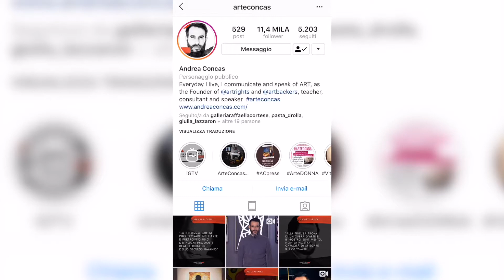JOB DAY : QUANDO L'ARTE DIVENTA IMPRESA / Arte & Innovazione / Andrea Concas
JOB DAY : QUANDO L'ARTE DIVENTA IMPRESA

I giovani affrontano sfide e scelte importanti nella loro fase di formazione, che spesso condizionano il futuro personale e lavorativo di ognuno.

Portare la mia esperienza di imprenditore per l’arte e la cultura ai giovani che si trovano in questo momento cruciale della loro vita è un’occasione unica.

Seguire la propria passione è fondamentale, farne il proprio lavoro un obiettivo da raggiungere.

Sviluppa la tua visione per cambiare il modo in cui questa viene percepita e crea il tuo personale valore aggiunto.

Andrea Concas / ArteConcas/ Arte & Innovazione

Parla subito con gli Assistenti Vocali di ArteConcas!!

Inizia a parlare con ArteConcas su Amazon Alexa

ArteConcasBOT è il primo BOT del mondo dell’arte che risponde alle tue domande sull'Arte e gli Artisti, tra contenuti interattivi, video, approfondimenti, curiosità e molto altro, “quando vuoi e dove vuoi”.

Parlo di arte e di marketing culturale, scopro un “segreto” al giorno, e pubblico tre video a settimana...

Su Instagram qualcosa in più..

E tu cosa aspetti?

Scopri i segreti del mondo dell’arte...

Ogni giorno vivo, comunico e parlo d’arte con chiunque e dovunque, come fondatore di Art Backers e Art Rights, docente, consulente, speaker o relatore…